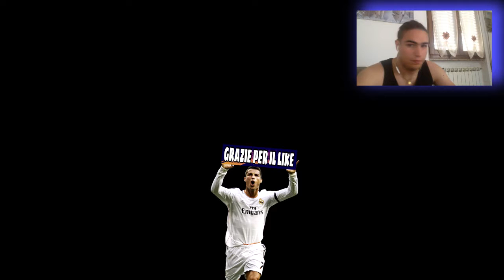Brasile-Messico IL PRONOSTICO - Mondiali Russia 2018 (ottavi turno 5) - FIFA 18